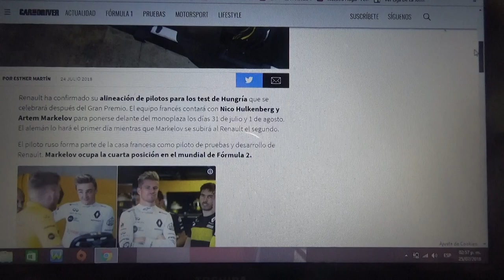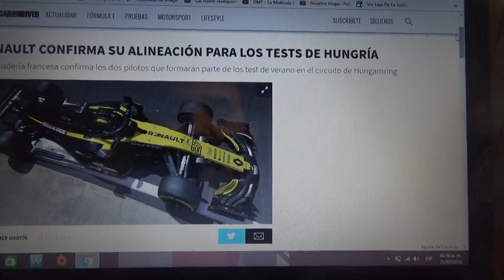Renault confirma su alineación para los Test Post GP de Hungría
Los encargados de pilotar el monoplaza del conjunto galo serán Nico Hulkenberg y Artem Markelov